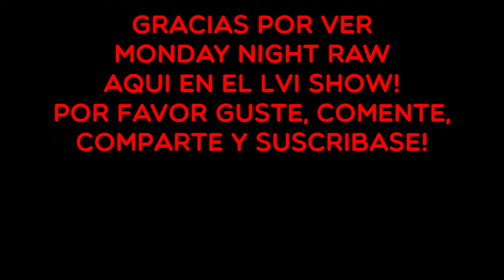RAW ON THE LVI SHOW!! DARIUS ANGEL VS JOSEPH! (WWE HARDCORE TITLE) HELL IN A CELL MATCH!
WELCOME EVERYONE TO MONDAY NIGHT RAW HERE ON THE LVI SHOW!
WE'RE GONNA START OFF WITH THE WWE HARDCORE CHAMPIONSHIP ON THE LINE!
DARIUS ANGEL CHOSE JOSEPH, THE WWE UNIVERSAL CHAMPION TO FIGHT HIM FOR HIS WWE HARDCORE CHAMPIONSHIP! NOT ONLY TO DEFEND HIS TITLE, BUT TO SEE IF HE CAN DEFEAT THE WWE UNIVERSAL CHAMPION! SO LET'S WATCH AND ENJOY AND SEE WHO WILL WIN THIS HELL IN A CELL MATCH FOR THE WWE HARDCORE CHAMPIONSHIP!